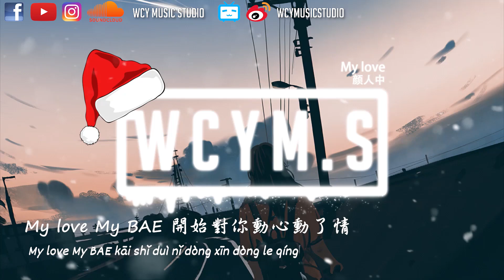颜人中 - My love「说了再多你却毫不在意，我开始没有了自己」【動態歌詞/pīn yīn gē cí】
作詞 : 顏人中/余竑龍/芮彼
作曲 : 顏人中/余竑龍

想要就這樣的一直陪著你
想要每天感受到 你給的溫度
我就只想要這樣 牽著你走過每一步
陽光照亮著你眼睛 不需要再多 也美麗
說了再多你卻毫不在意
我開始沒有了自己
把我留在原地想你
忍著受傷前進
你卻已經遠離我而去
My love My BAE
好像你一直都在這裏
開始對你動心動了情
雖然早已習慣沒了你
My love My love My Baby
當這一切都化成了灰燼
你順勢偷走了回憶
剩我停留過去想你
忍著受傷前進

和聲編寫：余竑龍
鍵盤：林均憲、余竑龍
吉他：阿蘭
貝斯：歐易
混音：余竑龍、陳書偉
母帶後制：賴世凱
攝影：崔一三

➸微信 ：wcymusicstudio